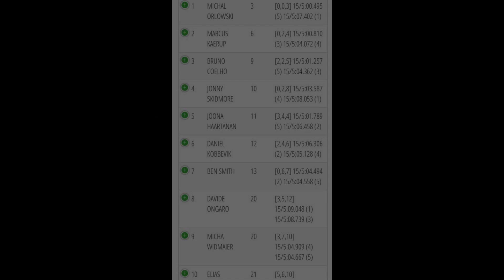RCSpecialCOM RadioControl 09/03/24 Kyosho FEMCA Vietnam 24 Orlowski Schumacher OGO Tires IBC 24